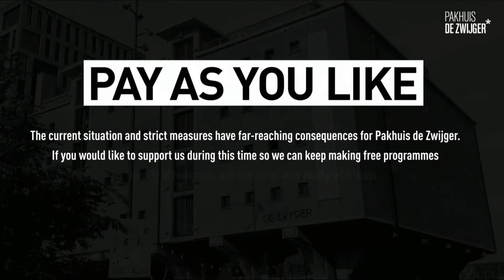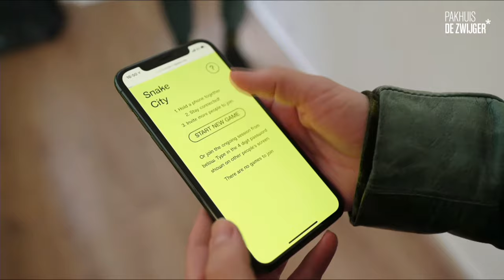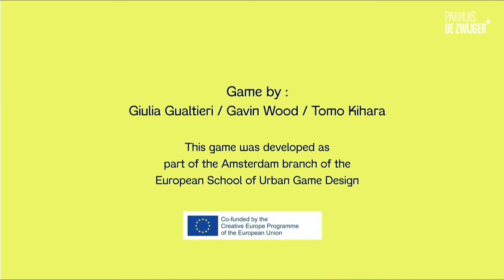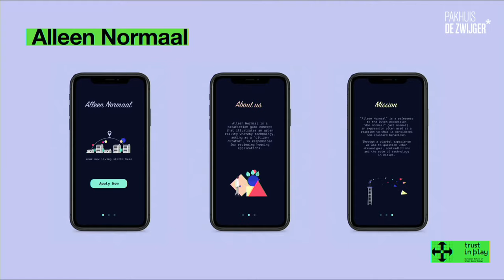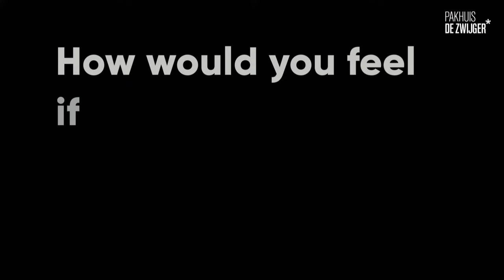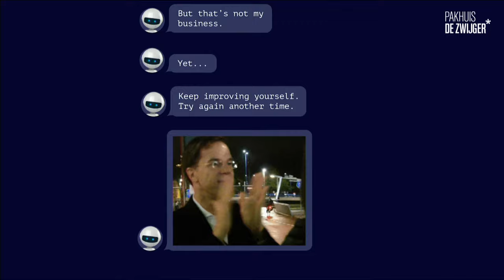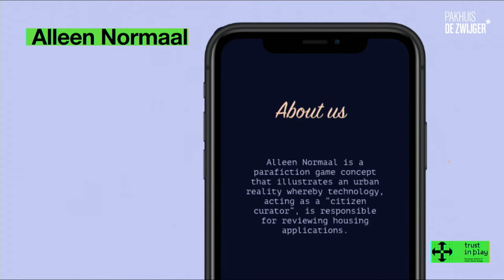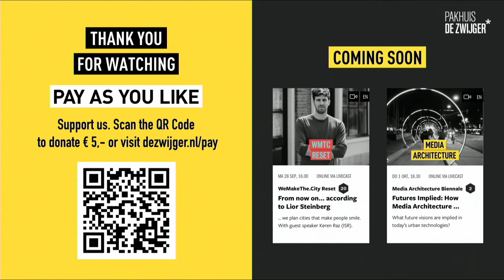Trust in Play: European School of Urban Game Design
Designing playful experiences for urban public spaces.

As cities become more and more complex, there's the risk of losing the "human touch" in how we relate to our neighbors. Could playful experiences in urban public spaces play a role in establishing new relationships of trust? That was the central challenge for participants in the *Trust in Play European School of Urban Game Design*. In three branches (Athens, Amsterdam and Nomadic), designers worked together on making games and playful experiences for urban public spaces. This livecast presents the results from the Amsterdam branch, showcasing three concepts developed in the past year.